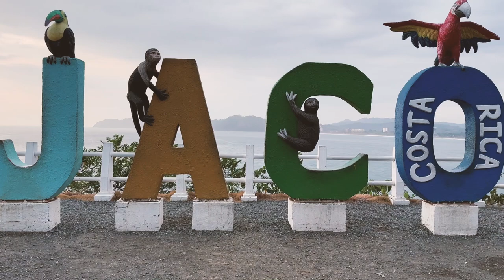Costa Rica | Catching Rays and Chasing Toucans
This is our 3rd trip to Costa Rica and I finally got around to trying to capture some of the countries beauty. This time, we visited Montezuma, Uvita, Ojochal, Potrero, Jaco, Dominical, San Jose and so many places in between!